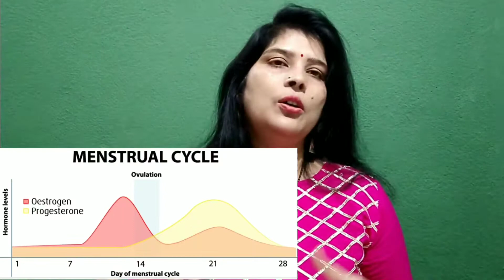पीरियड में क्यों बढ़ता है वजन | Periods mein wajan kaise kam kre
अगर पीरियड्स के दौरान बढ़ता है आपका वजन, तो जानें आखिर क्या है इसकी वजह पीरियड में क्यों बढ़ता है वजन | Periods mein wajan kaise kam kare

In Women, is there any relation between Menstrual cycle and Weight gain

do we gain weight during periods

कई बार पीरियड्स में वजन बढ़ने से लोग परेशान हो जाते हैं लेकिन आपको परेशान होने की जरुरत नहीं है आपको बस कुछ चीजों का ध्यान देना है ताकि आपका स्वास्थ अच्छा रहे साथ ही आपको इस दौरान अपने खान-पान पर भी विषेश ध्यान देना चाहिए ताकि आपके किसी तरह की कोई शारिरिक परेशानी ना हो. तो चलिए जानते हैं आखिर क्यों बढ़ जाता है वजन पीरियड्स के दौरान.
topic cover
पीरियड में वजन बढ़ने का कारण
पीरियड में वजन क्यों बढ़ता है
पीरियड में वजन बढ़ना
पीरियड में कितना वजन बढ़ता है
पीरियड में वजन बढ़ता है या नही
पीरियड होने के बाद वजन क्यों बढ़ता है
पीरियड में वजन कम करना
पीरियड में वजन कम कैसे करें
पीरियड में कम खून क्यों आता है
पीरियड में खून क्यों आता है
पीरियड में पैर दर्द क्यों होता है
पीरियड में ज़्यादा खून क्यों आता है
पीरियड में कितना वजन बढ़ना सही
पीरियड में वजन बढ़ने पर क्या करें
पीरियड में वजन बढ़ने के घरेलू नुस्खे

clomid medicationforprignancy
BleedingDuringPregnancy (First, Second, and Third Trimester@womenshealthtalk